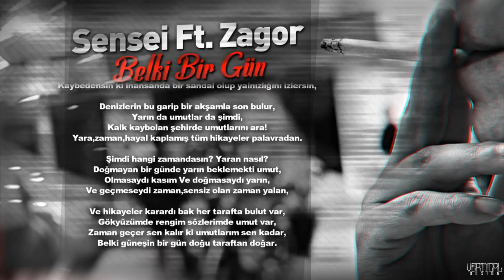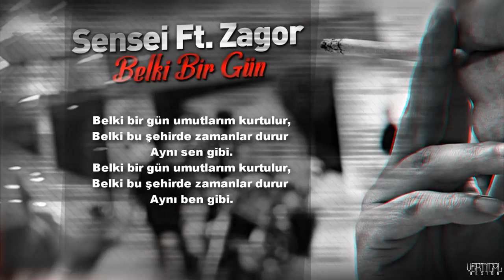Sensei Ft. Zagor - Belki Bir Gün (Lyric Video)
►Site : Yakında
►Begenmeyi Unutmayınız